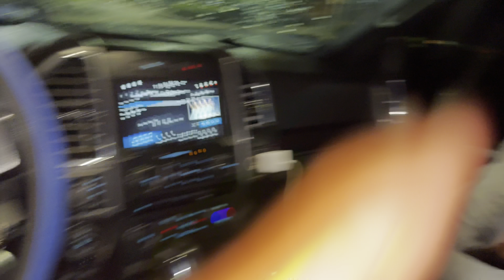VIBRATING PANTIES PRANK , It Got Real Serious In Public 💦👅 MUST WATCH ‼️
VIBRATING PANTIES PRANK MUST WATCH ‼️